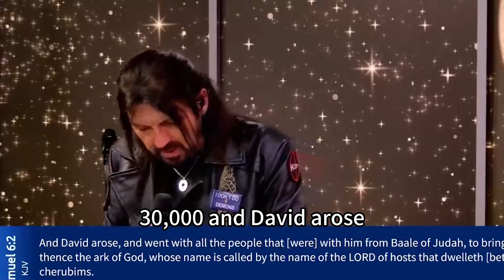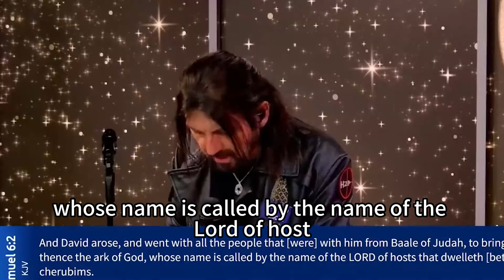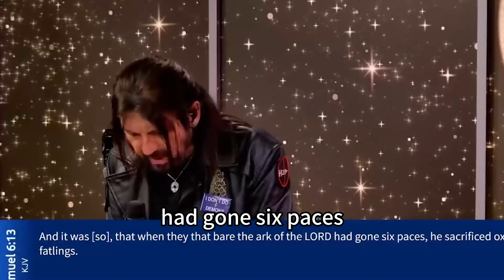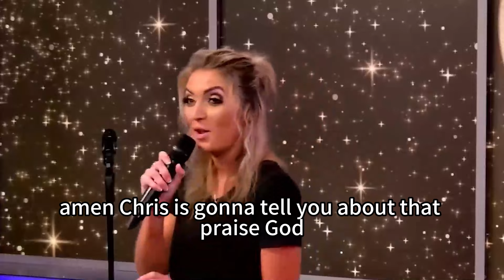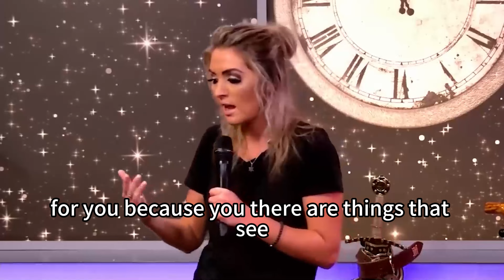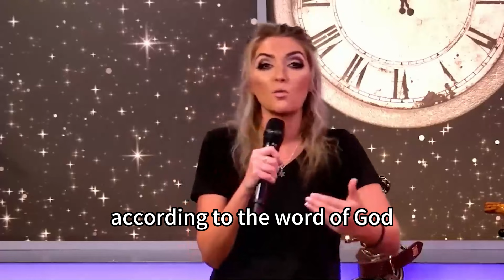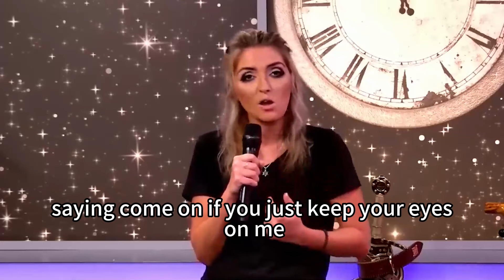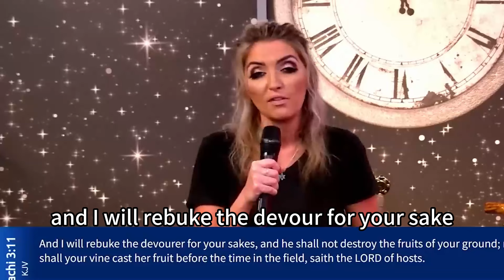Robin Bullock PROPHETIC WORD | [ POWERFUL PROPHECY ] - AMERICA RISES FROM THE ASHES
VIDEO : [ POWERFUL PROPHECY ] - AMERICA RISES FROM THE ASHES